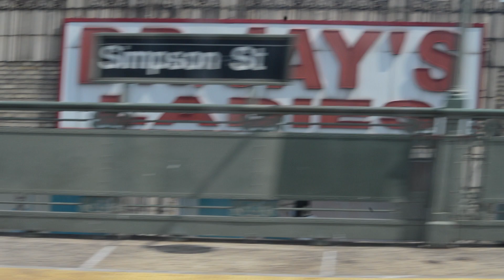Random Shots 7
Patio, Arthur Avenue, Washington Square Park, Times Square.